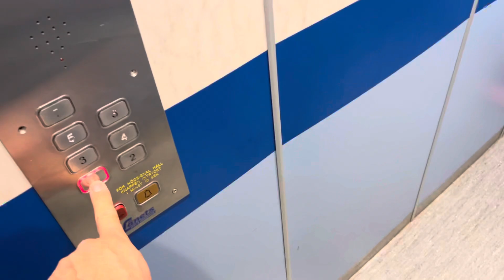Twins😍 it rains! but nothing can stop us😘